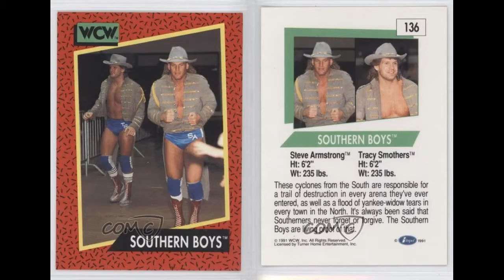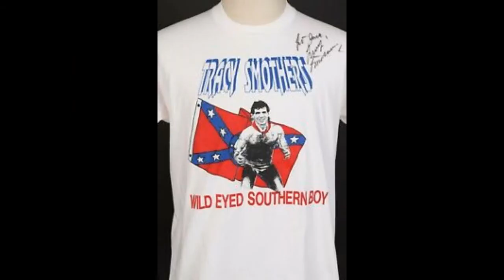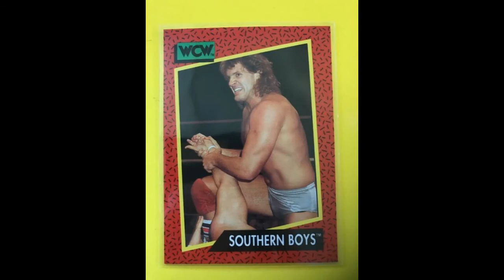Remembering Tracy Smothers